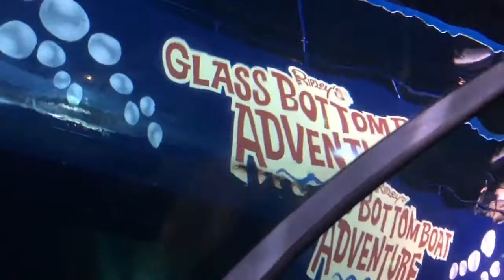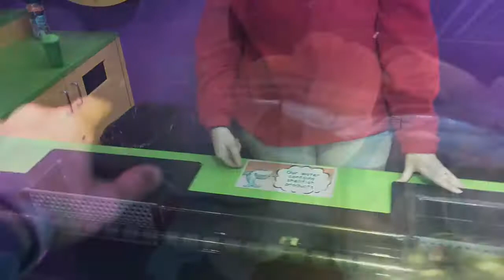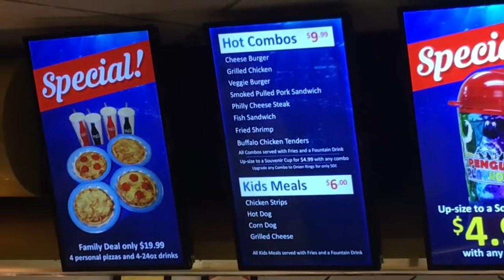Ripley's Aquarium - Gatlinburg, Tennessee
Join our adoptive family as we journey through Ripley's Believe It or Not Aquarium in Gatlinburg, Tennessee. See what this venue has to offer. See if it would be a good fit for you foster or adoptive family.